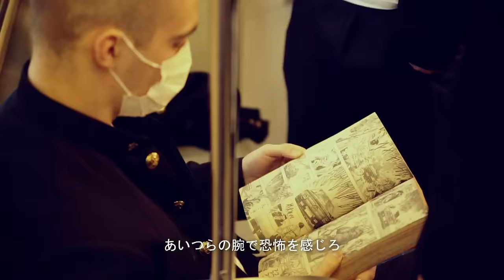RISE OF THE NORTHSTAR - Welcame [Furyo State Of Mind] (OFFICIAL)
ROTNS / "WELCAME (FURYO STATE OF MIND)" - 2014(c).
Taken from our First Album "WELCAME".

日本よ！アルバムの購入はこちらです！